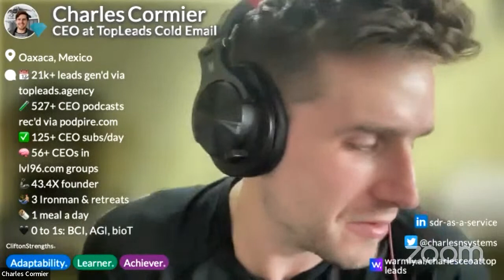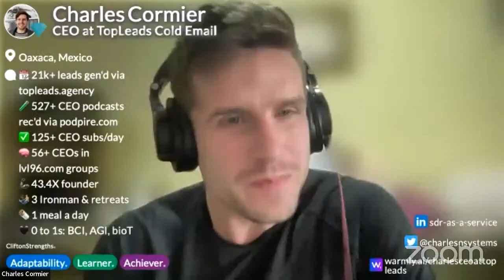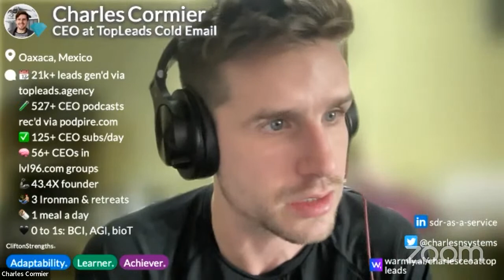🚀 Community Building Masterclass with Lloyed Lobo, author of From Grassroots to Greatness wit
Summary

Key highlights and insights from Lloyd Lobo's career as the CoFounder at Boast.AI & Traction and Author of "From Grassroots to Greatness".

Highlights

🚀 CoFounder at Boast.AI & Traction Lloyd Lobo has played a vital role in co-founding and leading Boast.AI and Traction, contributing to their success in the industry
.📚 Authoring "From Grassroots to Greatness" Lobo has authored a book titled "From Grassroots to Greatness", which shares valuable insights and lessons learned from his entrepreneurial journey.
💡 Entrepreneurial Mindset Lloyd Lobo possesses a strong entrepreneurial mindset, demonstrated by his ventures in the tech industry and his ability to identify growth opportunities.
🌍 Global Experience Lobo's career has given him extensive global experience, allowing him to navigate various business landscapes and adapt to different markets.
🏢 Building Successful Startups As a co-founder, Lobo has been instrumental in building and scaling successful startups, showcasing his expertise in strategy and execution.
🌱 Nurturing Entrepreneurial Ecosystem Alongside his own ventures, Lobo actively contributes to the growth of the entrepreneurial ecosystem by mentoring aspiring entrepreneurs and investing in early-stage startups.
🔬 Tech Innovation Lobo's work at Boast.AI & Traction reflects his passion for technological innovation, as these companies focus on leveraging technology to solve business challenges.Note The content provided is a placeholder and may not accurately reflect Lloyd Lobo's actual career.